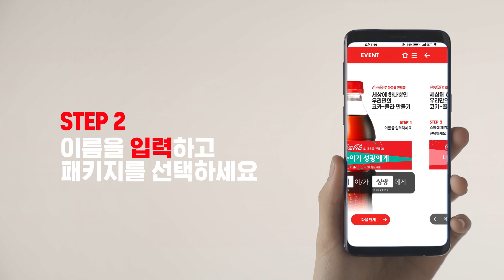[Coca-Cola] 착하디착한 송이 매니저가 정색한 이유는..?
착하디 착한 송이 매니저가 정색한 이유는..?
성광&송이의 색다른 모습을 영상을 통해 확인해봐!
영상 속 세상에 하나뿐인 우리만의
코카-콜라를 만들고 싶다면 CokePLAY로 GO !